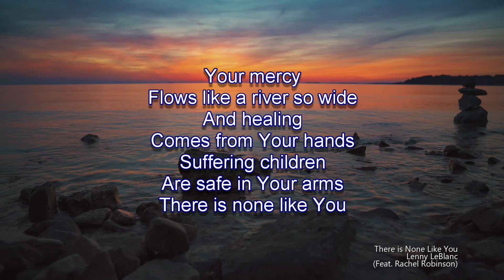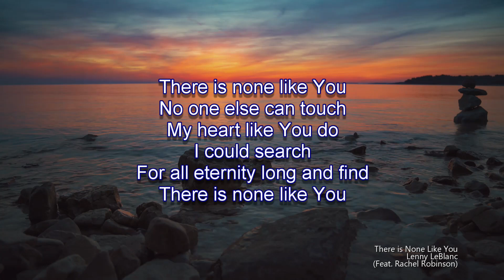There is None Like You | Lenny LeBlanc (Feat. Rachel Robinson) (Worship Lyric Video)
Song:  There is None Like You
Performed By:  Lenny LeBlanc (Feat. Rachel Robinson)

Support the Artist